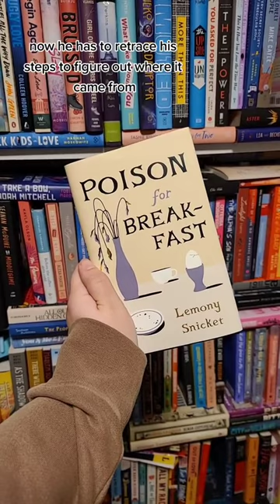What book pulled you out of your last slump?